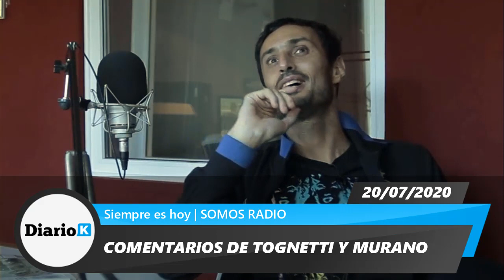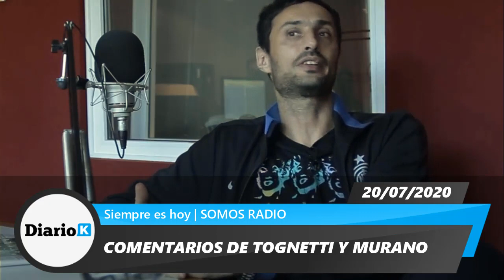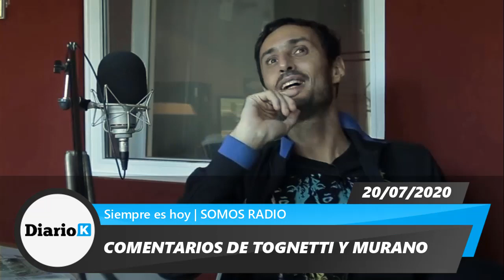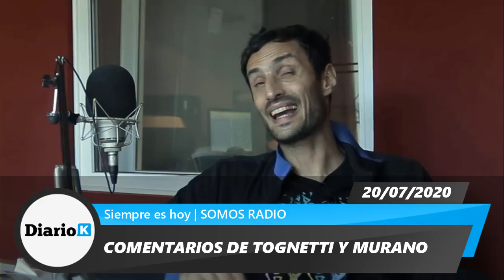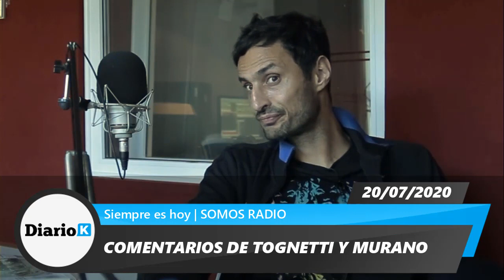⚡️ TOGNETTI "El Gobierno aún no concretó las 3 propuestas a su base electoral"